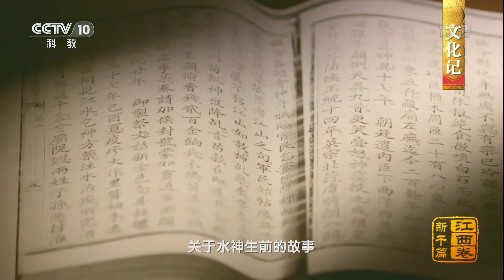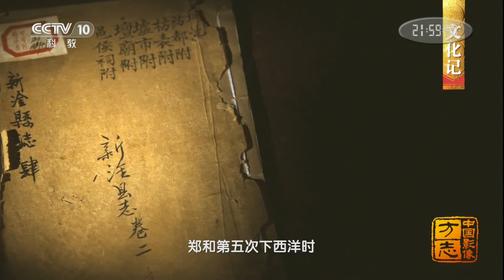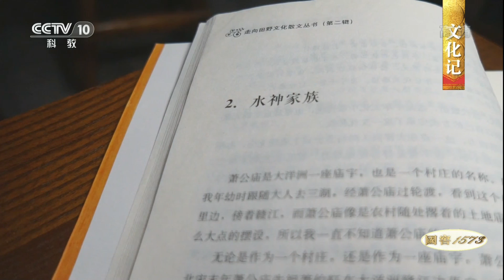[中国影像方志] 新干篇 文化记 萧公庙 | CCTV科教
新干商代大墓正西约500米处，紧邻赣江码头而建的萧公庙经历了很多风雨。这个在数百年间得到广泛奉祀的萧氏三世，其庙宇曾经遍布全国，被江河行船的渔民视为水神。